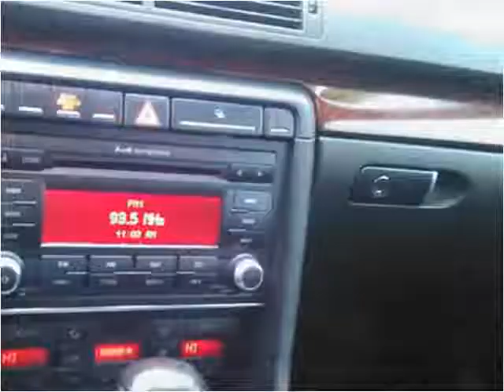2008 Audi A4 Used Cars Chicago IL